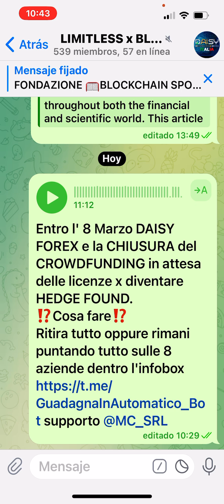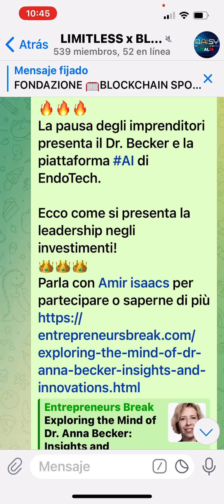DAISY CROWD by ENDOTECH CHIUDE E DIVENTA HEDGE FOUND. Quali passi si possono fare fino al 8 Marzo !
ISTRUZIONI x la CHIUSURA del CROWDFUNDING di DAISY by ENDOTECH. Cosa fare con i nostri fondi fino all'8 Marzo 2024. Restare in daisy con fondi bloccati che lavorano in compound fino al 21 Settembre 2024 poi DAISI diventa HEDGE FOUND !
Nel frattempo il NUOVO PROGETTO si chiama BLOCKCHAIN SPORTS e i FONDATORI stanno costruendo la rete di NODI in LIMITLESS
• Qui ti registri serve TRONLINK WALLET con almeno 200 TRX x le fee e tutti gli USDT che puoi a PARTIRE da 600 $ fino a 100Mila USDT.

🏝VIVERE🗽di💶ENTRATE AUTOMATICHE📣n chat Telegram SANI RICCHI e LIBERI le INFO e i METODI vincenti nell'INFOBOX il SUPPORTO in privato su Telegram👉 @MC_SRL

🚰ACQUA Alcalina KANGEN, con il k8 per vivere in Salute e Abbondanza scrivi su Telegram a @MC_SRL

Nonsonoconsiglifinanziari ma constatazione sul funzionamento di progetti usati da utente privato.